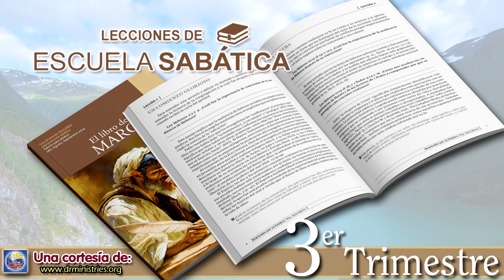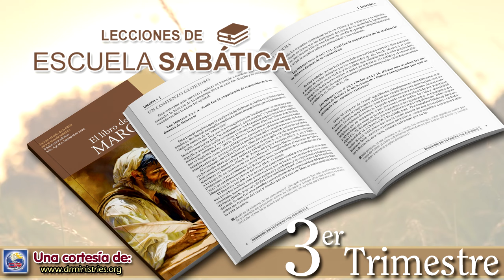Escuela Sabatica - Lectura 28 de Agosto del 2024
DEBERES TERRENALES Y RESULTADOS CELESTIALES

Lee Marcos 12:13 al 27. ¿Qué está ocurriendo aquí y qué verdades enseña Jesús?

Los líderes religiosos estaban tratando de sorprender a Jesús en algo que pudieran usar para condenarlo ante el gobernador romano o ante el pueblo. En el caso de esta controversia, la cuestión giraba en torno al pago de impuestos. En esa época y lugar, negarse a pagar los impuestos podía ser interpretado como un acto de rebelión contra el Gobierno romano, un delito grave.

La respuesta de Jesús acerca de dar a César lo que es de César y a Dios lo que es de Dios lo puso a salvo de una trampa, pero también significó una profunda lección sobre la responsabilidad del creyente hacia el Gobierno. Jesús “declaró que, ya que estaban viviendo bajo la protección del poder romano, debían dar a ese poder el apoyo que exigía mientras no estuviese en conflicto con un deber superior. Pero, mientras se sujetasen pacíficamente a las leyes del país, debían en toda oportunidad tributar su primera fidelidad a Dios” (DTG 554).

Lo que viene luego es una pregunta acerca de la resurrección de los muertos. Los saduceos eran un grupo sacerdotal que aceptaba solo los cinco libros de Moisés como Escritura. No creían en la resurrección de los muertos. El escenario que presentaron a Jesús fue probablemente hipotético, y tenía que ver con siete hermanos y una mujer. De acuerdo con la ley de Moisés, a fin de preservar la propiedad dentro de la familia, cuando un hombre moría sin dejar descendientes, su hermano debía casarse con la viuda, y el primogénito resultante de esa unión era considerado legalmente como hijo del difunto (Deut. 25:5-10).

Procurando desacreditar la doctrina de la resurrección, los saduceos proponen aquí un dilema moral: ¿De cuál de los hermanos será esposa la mujer cuando ocurra la resurrección? Jesús contrarresta el argumento de ellos en dos pasos, haciendo referencia a las Escrituras y al poder de Dios. Primero, describe el poder de Dios en la resurrección e indica que la institución del matrimonio ya no existirá en el Cielo. Luego, defiende la doctrina de la resurrección apelando a Éxodo 3, donde Dios dice que es Dios de Abrahán, Isaac y Jacob. Jesús da a entender que esto significa que Dios los resucitará; ellos no pueden permanecer muertos si Dios es el Dios de Abraham, de Isaac y de Jacob, quienes están, por ahora, muertos.

Si alguien te preguntara si conoces el poder de Dios, ¿qué le responderías y por qué?